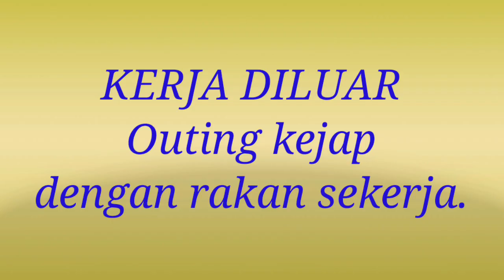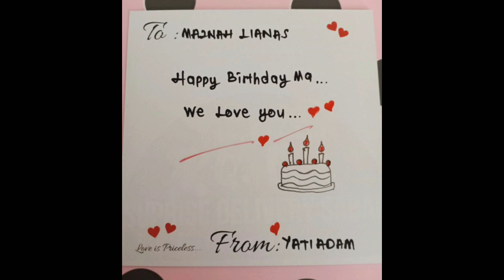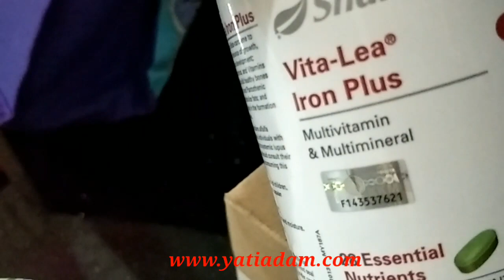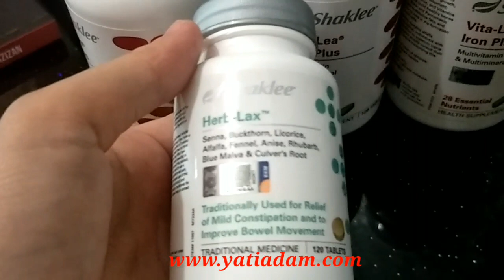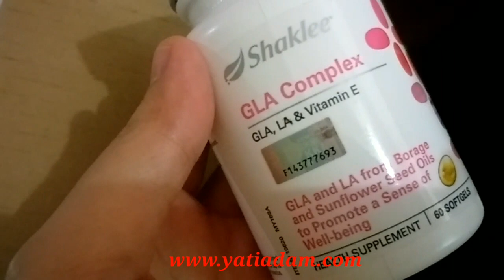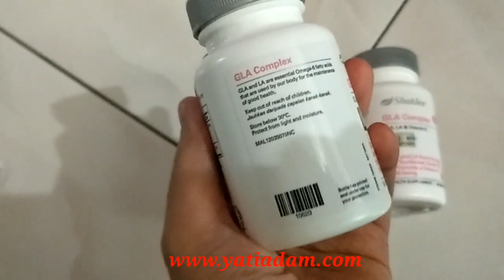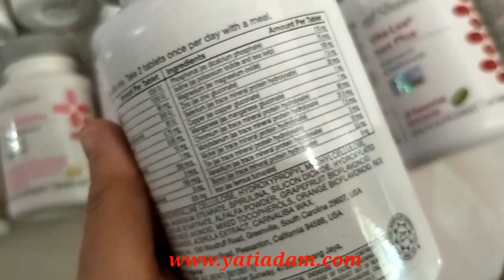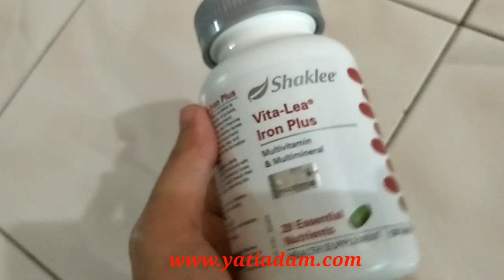AKTIVITI AKU SELEPAS PKP TAMAT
Hari ini aku maku kongsikan aktiviti aku selepas PKP tamat. Syukur sangat boleh bekerja semula dan berjumpa rakan sekerja.

Hubungi saya untuk *FREE CONSULTATION*

🌿 SIHAT ITU NIKMAT 🌿

Jom Makan Vitamin
Picit link bawah ni cecepat

untuk terus dapat info vitamin..

➡Mahu jadi mamber Shaklee？

➡boleh pakai link ni sekarang...